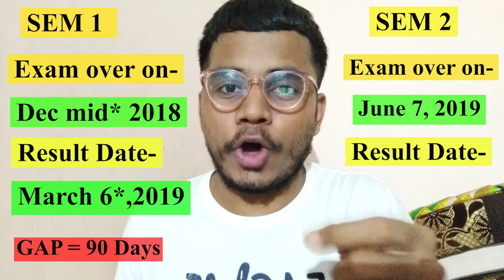When Semester Exam Results will be Declared? First Year Engineering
Topic :When Semester Exam Results will be Declared? ( Mumbai & Pune University)

Points covered:
1) after how many days engineering results are being declared?
2) Normal day gap between engineering semester 1 exam and results
3) When Mumbai and Pune University semester 1 results will come out ?
4) Engineering Semester 1 results sample pdf
5) When autonomous Engineering Semester 1 Results are declared?

Download Semester 1 results pdf here 👇🏻